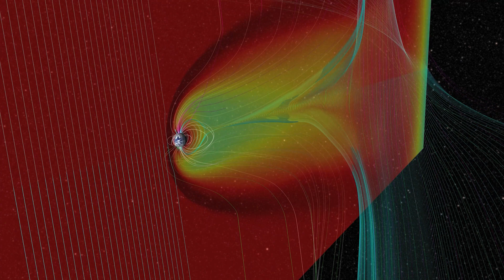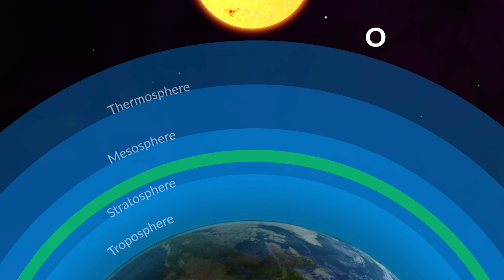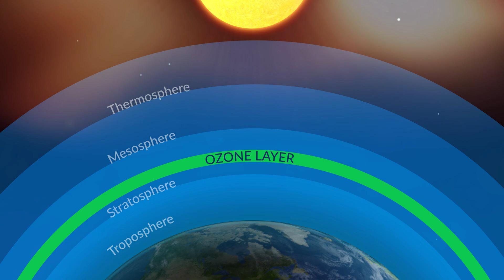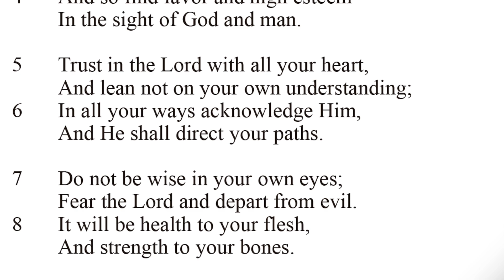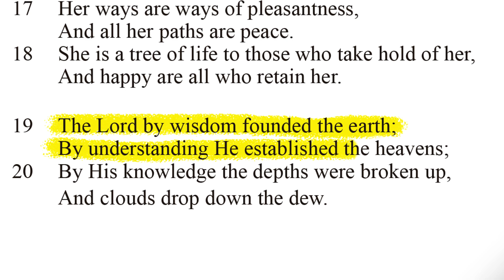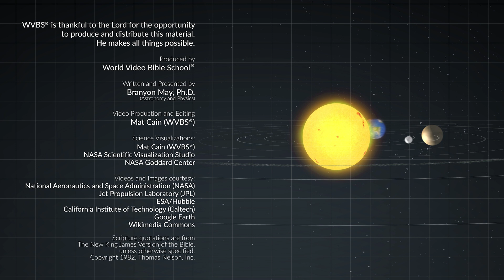Earth | Beyond the Stars (4K)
Come explore your home—planet Earth. As the home for all humanity and teeming with all kinds of life on its lands, in its sees and across its skies, Earth is a wondrous planet. To fully appreciate the privileged place you call home, we need to explore its unique place in the Cosmos, and recognize the layers of design that makes life possible.